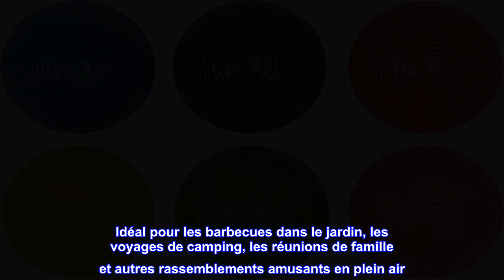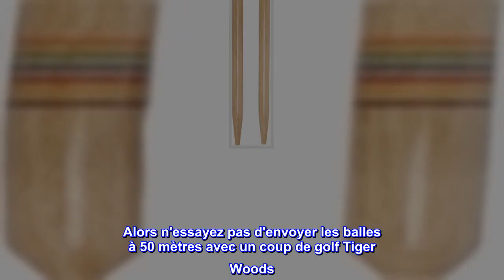Bon produit - Amazon Basics Jeu de croquet avec étui de transport, jeu de 6 joueurs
L'ensemble de croquet peut accueillir jusqu'à 6 joueurs à la fois ; facile à apprendre et s'installe rapidement sur n'importe quelle surface herbeuse
Comprend (6) maillets en bois dur, (6) boules en polymère de 3 pouces, (9) guichets recouverts de vinyle et (2) piquets en bois dur
Idéal pour les barbecues dans le jardin, les voyages de camping, les réunions de famille et autres rassemblements amusants en plein air
Étui de transport noir à fermeture éclair inclus pour un rangement pratique de toutes les pièces de jeu et une portabilité facile
Les maillets en bois mesurent environ 33 pouces de long ; couvert par une garantie limitée Amazon Basics d'un an

Bel ensemble de jardin
Joli petit ensemble à accompagner d'autres jeux de jardin pour vos plaisirs d'été. Les maillets sont assez longs pour le jeu des adultes. Cet ensemble n'est pas un équipement professionnel et ne doit pas être utilisé comme tel. Alors n'essayez pas d'envoyer les balles à 50 mètres avec un coup de golf Tiger Woods. Cela dit, ils sont suffisamment robustes pour un jeu de style normal simple. Dans l'ensemble, un bon rapport qualité-prix et devrait vous donner une idée de l'incroyable jeu de croquet.